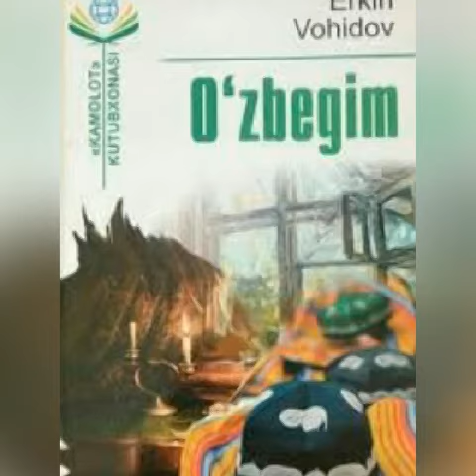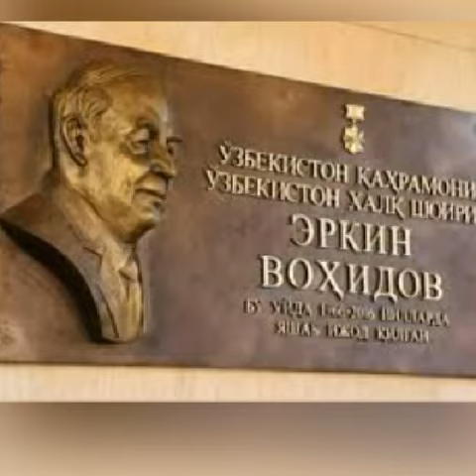Baxmal tuman AKM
Baxmal tuman Axborot kutubxona markazi tamonidan Erkin Vohidovning hayoti va ijodiga bag'ishlangan videorolik yaratildi.